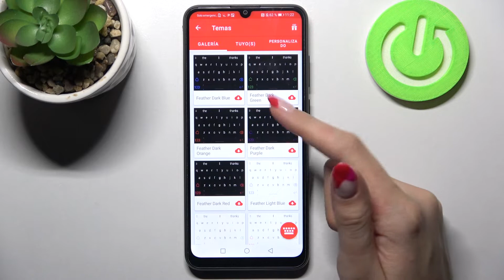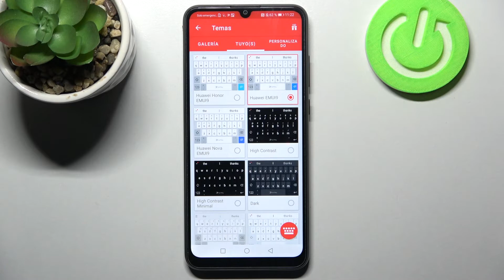Cómo cambiar el tema del teclado en HUAWEI Honor 9a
¡Hola a todos! En este tutorial queremos mostrarte cómo cambiar el tema del teclado en HUAWEI Honor 9a fácilmente. Para aprender a poner una imagen en teclado en HUAWEI Honor 9a sigue las instrucciones del vídeo.

¿Cómo cambiar el tema del teclado en el HUAWEI Honor 9a? ¿Cómo activar el Gboard en el HUAWEI Honor 9a? ¿Cómo se cambia el tema de teclado en el HUAWEI Honor 9a? ¿Cómo cambiar el tema del teclado en mi HUAWEI Honor 9a? ¿Cómo funciona Gboard en el HUAWEI Honor 9a? ¿Para qué sirve Gboard en el HUAWEI Honor 9a?